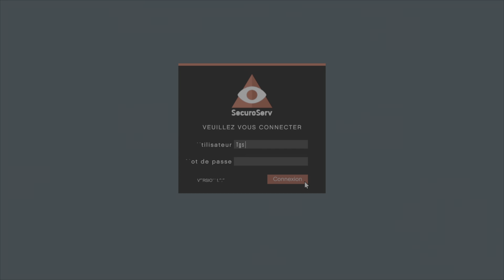[BONUS GTA] 150 000 GTA$ A GAGNER + 3 ITEMS RARES À RÉCUPÉRER DU 11 AU 18 AOÛT SUR GTA ONLINE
Contre La montre : non dispo

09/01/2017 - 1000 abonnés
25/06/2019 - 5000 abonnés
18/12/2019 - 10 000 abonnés